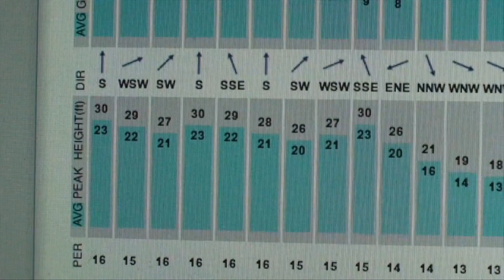Jake Wormhoudt piano to some El Nino 09 NOR CAL